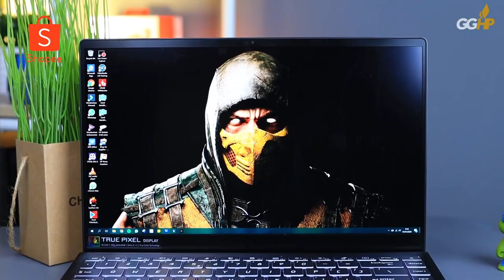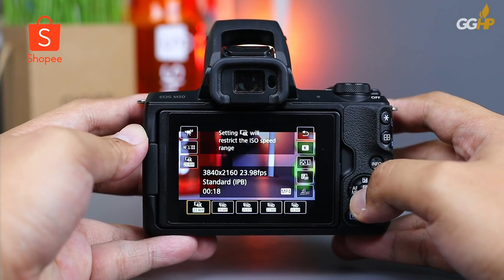Gadget Keren di Tahun 2020 Versi GontaGantiHape HD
Hai Sobat Shopee,

Ini dia gadget keren yang cocok banget kamu milikin versi GontaGantiHape HD Awal 2020, pas banget dong tahun baru punya gadget baru! Yuk langsung tonton videonya sampai selesai ya!